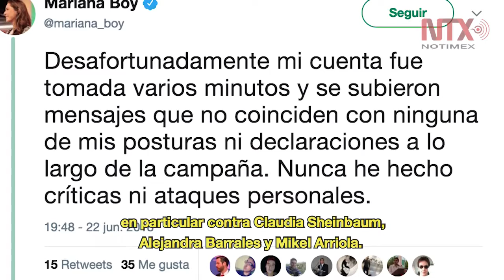Resumen de actividades de los candidatos al gobierno de la CDMX 23 de junio